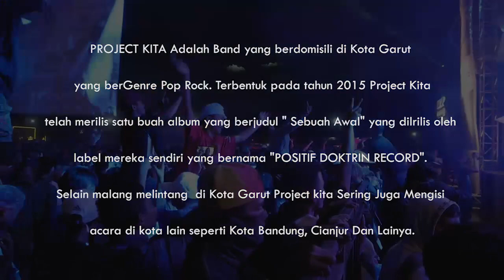Profile ProjectKitA Band Asli Kota Garut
Sekilas tenting Band Asli Garut yang beraam ProjectKitA.
beranggotakan 5 anak muda yang memiiki idealisme bermusik yang cukup bisa diperhitungkan di kancah industri musik Garut.